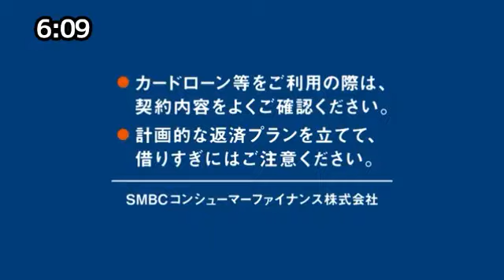TV Sino Commercial Break Error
new homes and then we are and leaves Mar